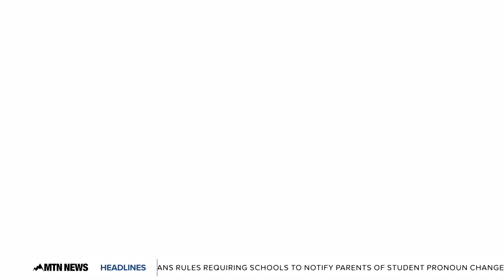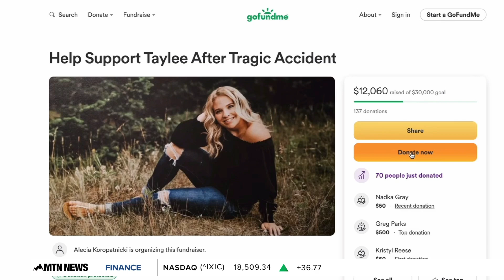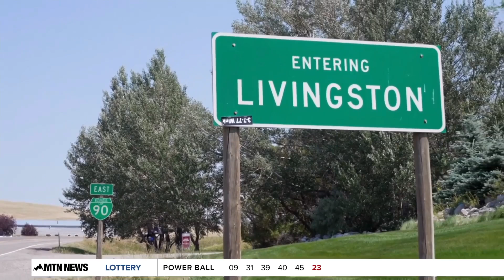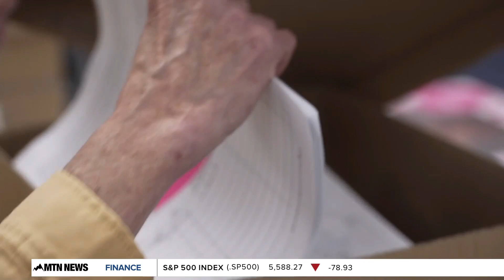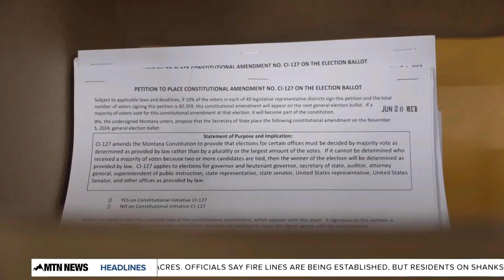MTN 4:30 News with Andrea Lutz 7-17-24